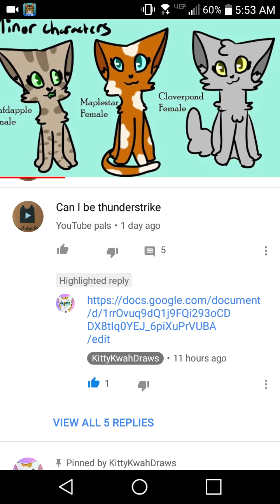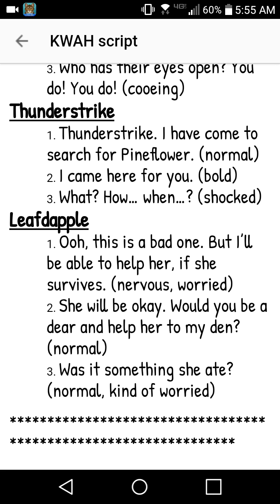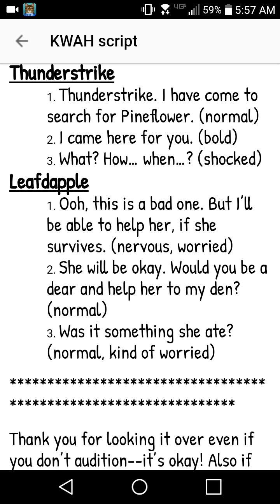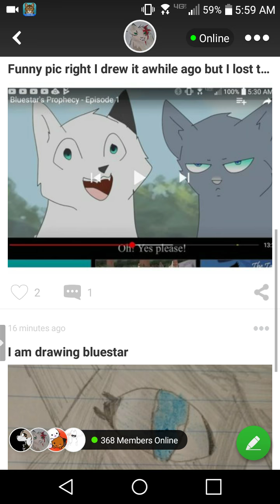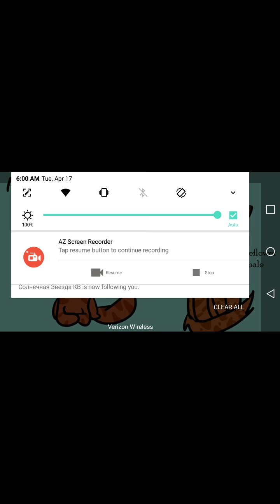Voice audition for. Warrior cats thunderstrike/4 kittykwahdraws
Thunderstrike is an oc that will be in a fan animation by kittykwahdraws I wanted to voice someone so I tried looking fpr an open casting call and I found one:) enjoy